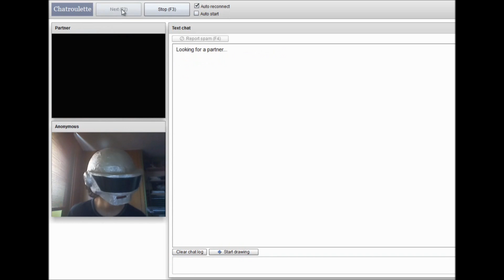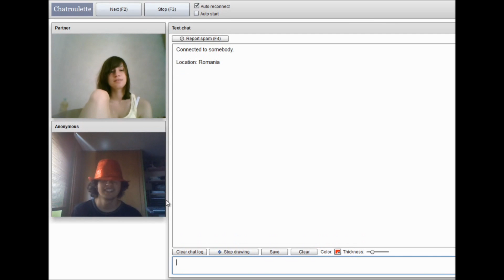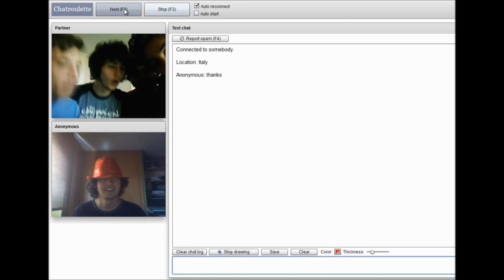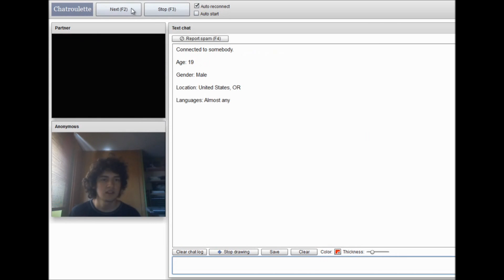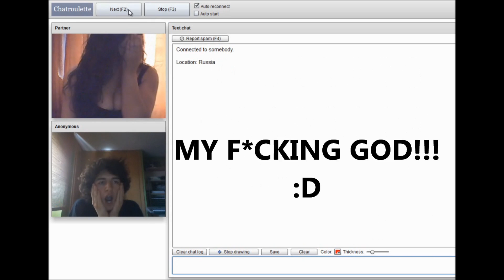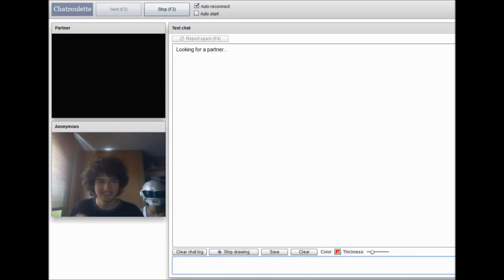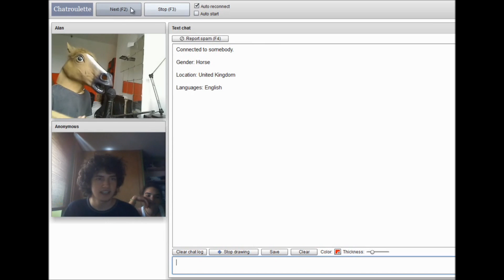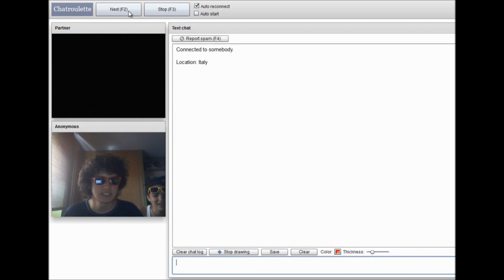Pepefuee paseando por Chatroulette :D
Fue una "putadita" que se me borrara todo, pero it's something :D